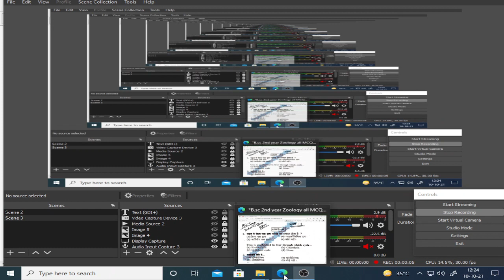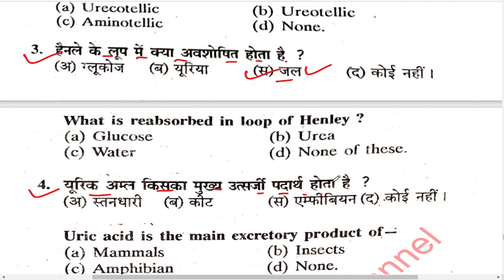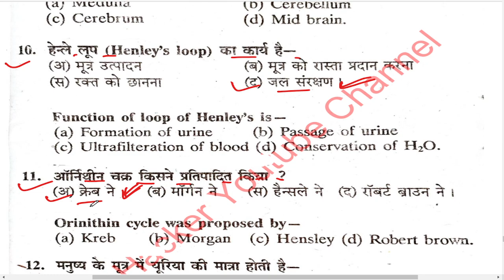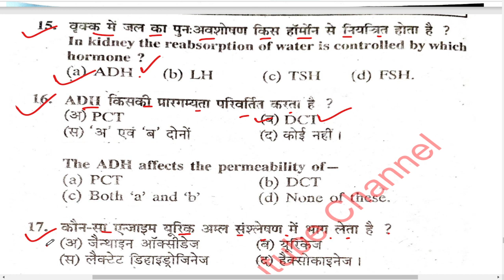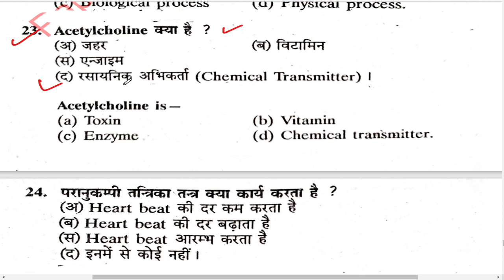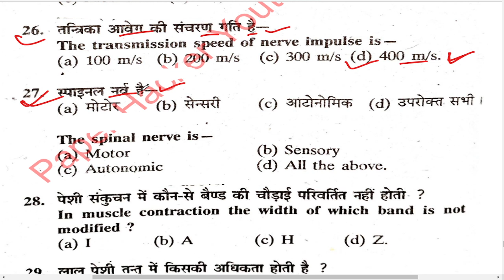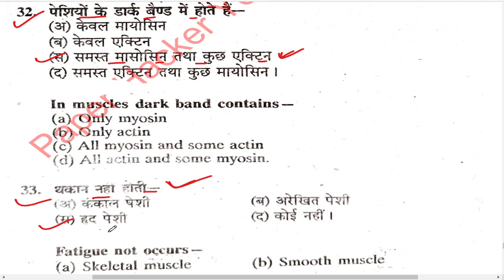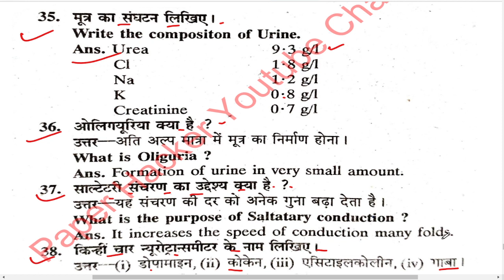B.Sc 2nd Year Zoology 3rd paper objective Question | Unit 2 | Paper Hacker | Bsc 2nd year